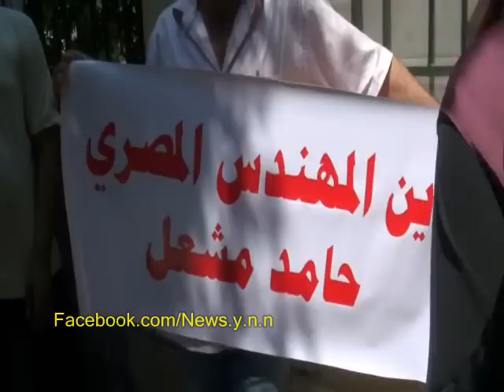تساؤلات حول المصرى المخطوف بالسعودية من أمام سفارة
فى و قفة إحتجاجية للمصرين أمام السفارة السعودية بمصر إحتجاجاً على المعاملة السيئة و الإهانة التى تعرض لها المعتمرين المصريين بالأراضى السعودية و أهالى المفقود المهندس حامد مشعل يحتجون على إختطافة من مطار جدة أمام السفارة السعودية.